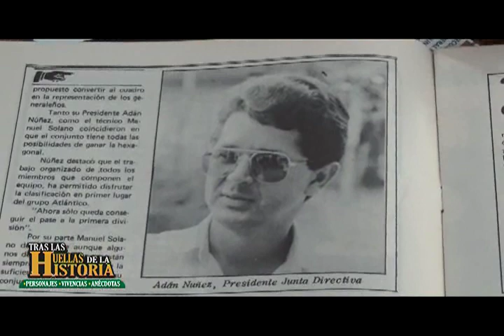Tras Las Huellas de La Historia | Adán Núñez